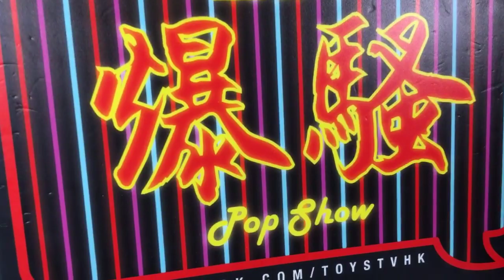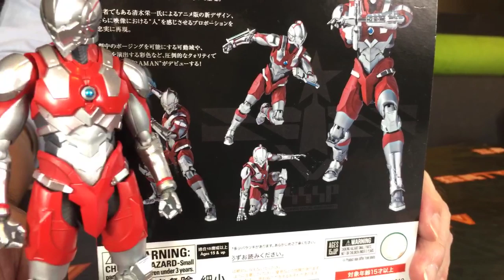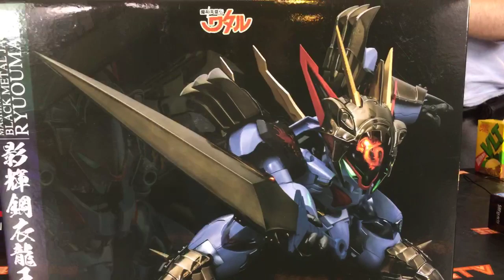TOYSTV S11 E6「爆玩具」Bandai S.H.Figuarts Ultraman -the Animation Unbox